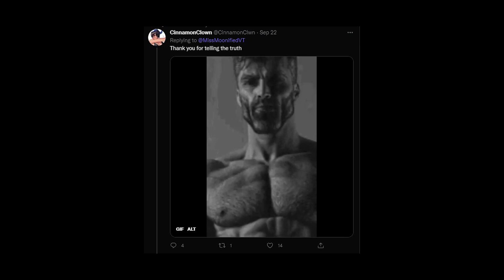Vtuber loses bet live on stream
HI IM MOONI, thanks for checking out my content!
LETZ GO!

I livestream on twitch! Catch me there sometime!